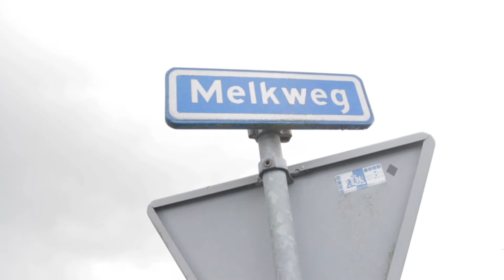Videoblog voorzitter Kees Romijn: Optimaliseren en naar buiten kijken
Kees Romijn, voorzitter van de vakgroep melkveehouderij, geeft zijn visie over de toekomst. Hij schetst de dilemma's en roept op tot dialoog met de omgeving.